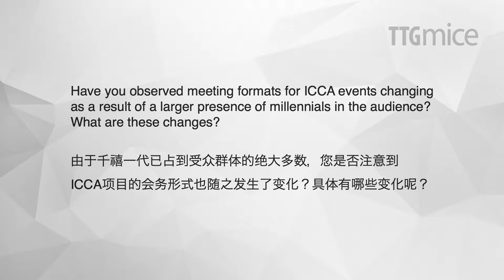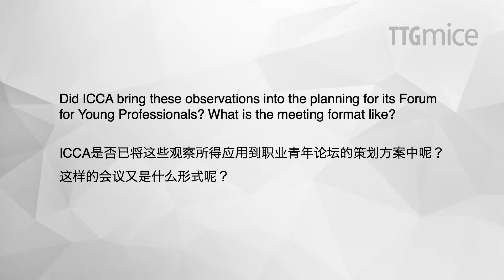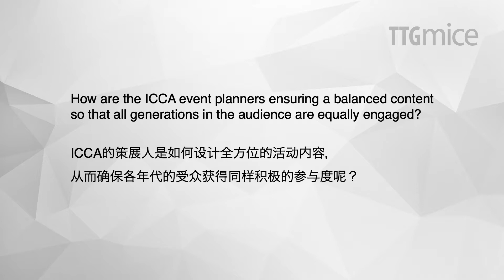IT&CM China and CTW China 2018: In Conversation With Noor Ahmad Hamid, ICCA